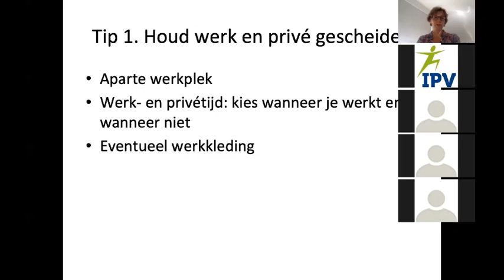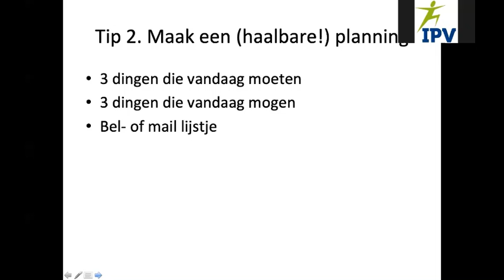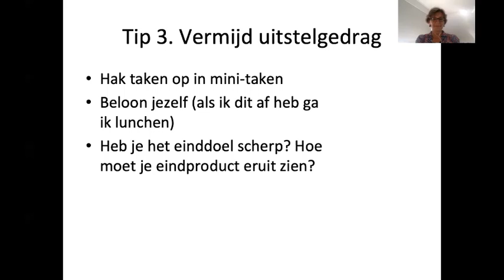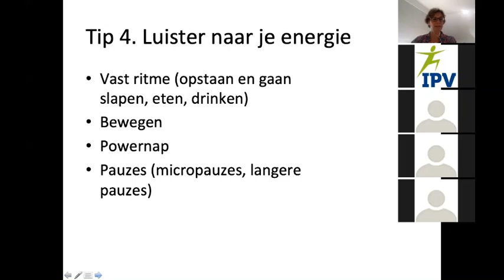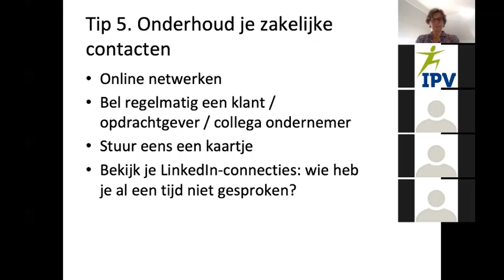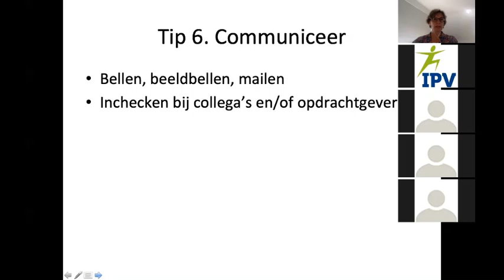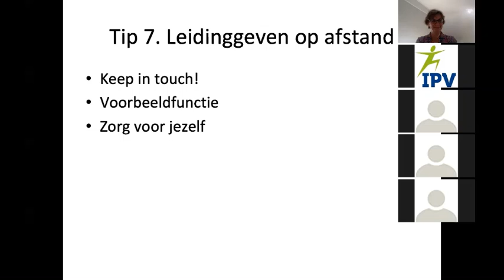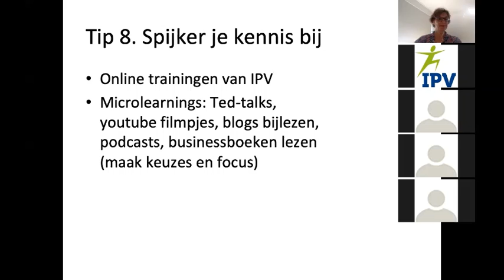Effectief thuiswerken - Hoe doe je dat?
Webinar van IPV Training & Advies, trainster Martine Floor - Bron.